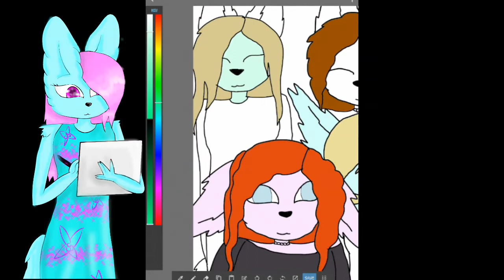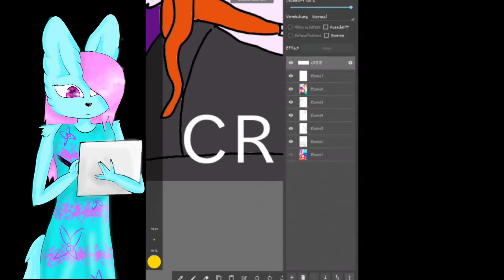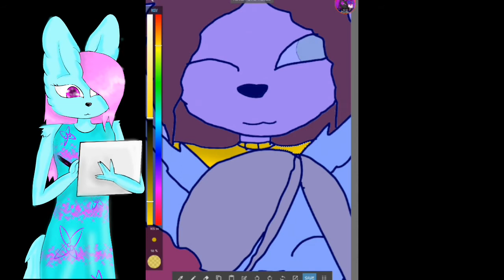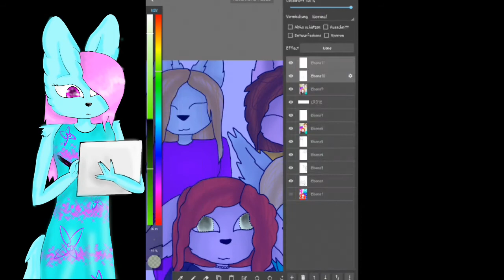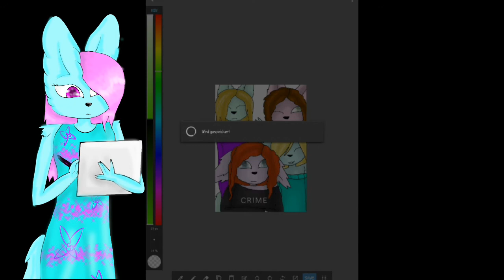For some friends@-@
Sry if I forgot One